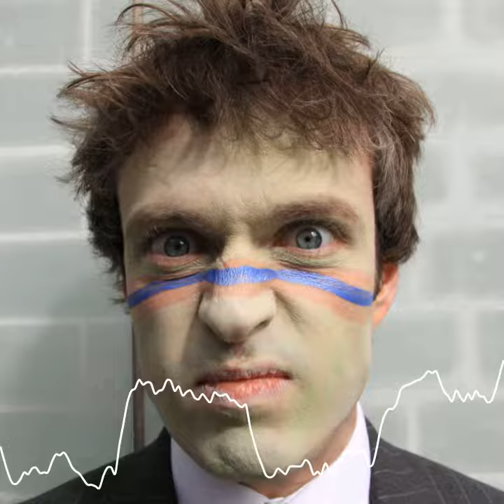Welsh comedian Steven Morgan storms the Netherlands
English language stand-up comedy in the Netherlands. Welsh comic Steven Morgan talk about what it takes to make people laugh.